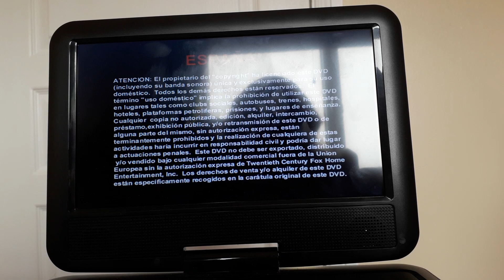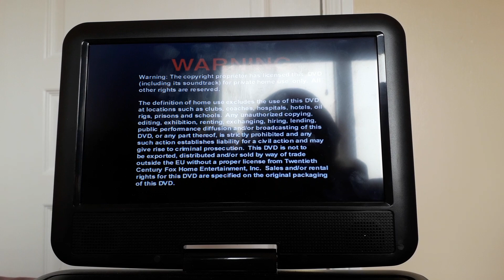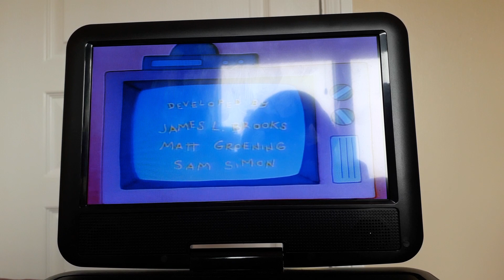DVD opening to The Simpsons Classics Sex, Lies and the Simpsons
This is the opening to my UK 2004 DVD of The Simpsons Classics Sex, Lies and the Simpsons. Enjoy!